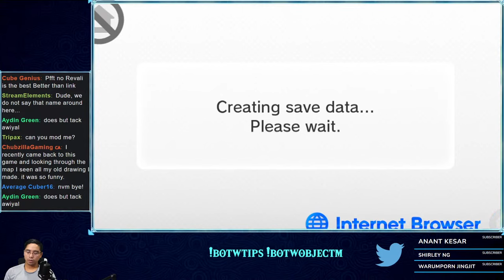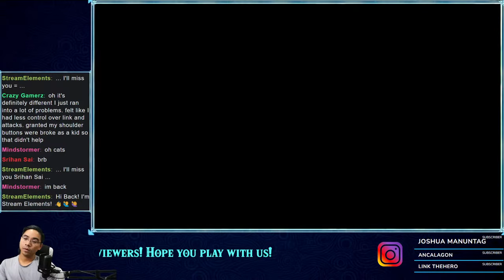It's My First Time! Zelda Phantom Hourglass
I made a poll telling me what I should do on my next stream. Looks like it's blind Phantom Hourglass!

Elgato Capture Card HD60S
Elgato Wave 3
PREVIOUS Microphone
Blue Yeti

I hope you're enjoying! Please give it a 👍 for some support!

If you want to hang out more, check these out! 😊